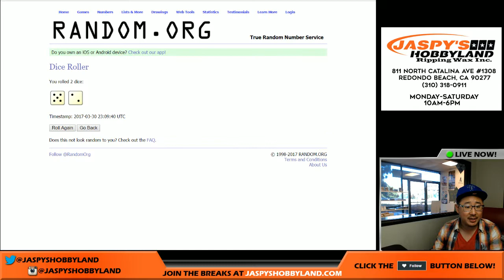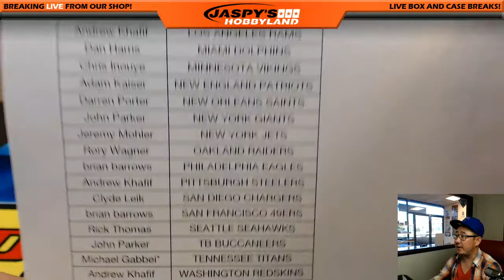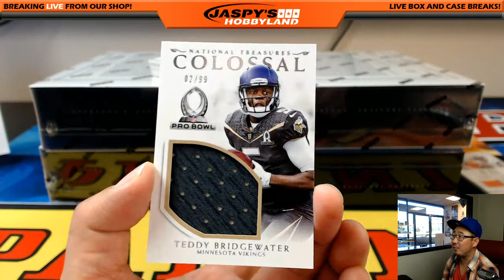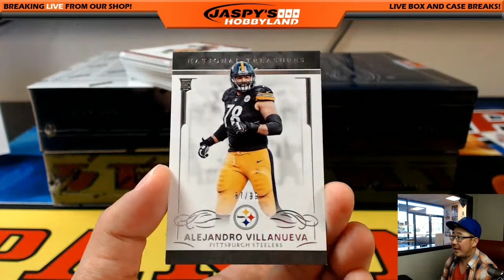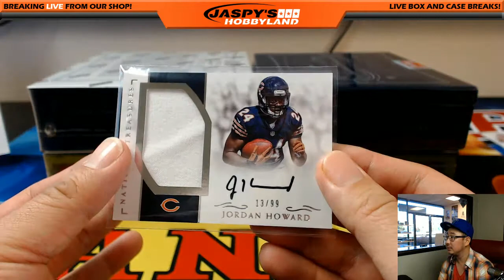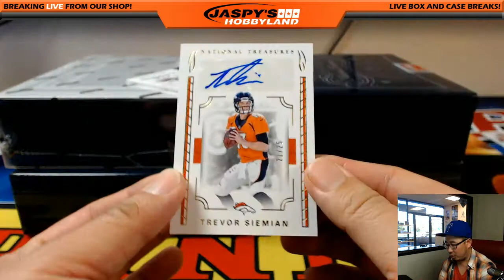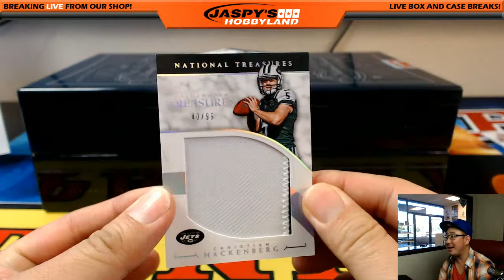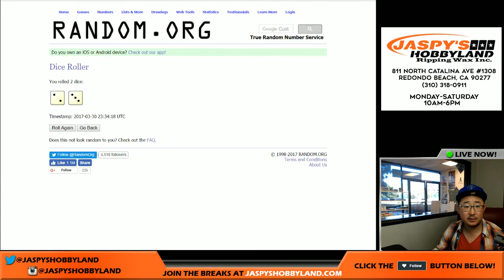03/30/17 [4Box RANDOM TEAM] #6 - 2016 Panini National Treasures NFL Football